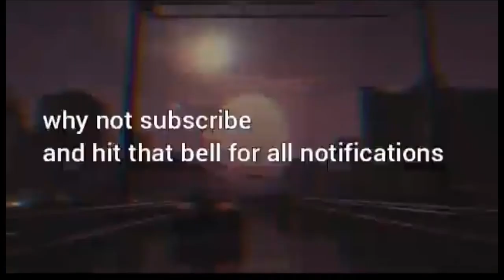Mafia | part 08